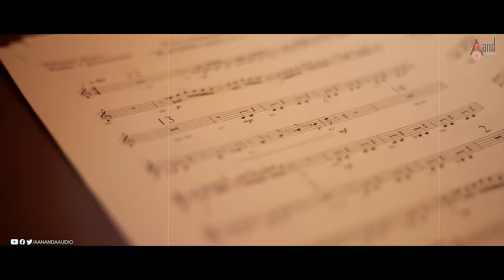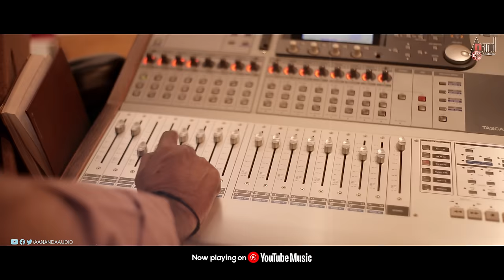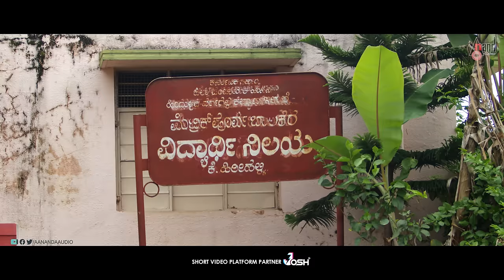Kamblihula | Laali Laali | 4k Video Song | Arfaz Ullal |Rohith Kumar|Sandhya Arakere|Navan Sreenivas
Presenting to you Laali Laali Video Song Sung By: ArfazUllal From the Movie Kamblihula Starring: Anjan Nagendra, Ashwitha R Hegde, Rohith Kumar, Deepak Rai Panaje, Sandhya Arakere & Others Exclusive Only On Anand Audio Official Youtube Channel..!!!
Film: Kamblihula
Banner: Grey square studios
Staring: Anjan Nagendra, Ashwitha Hegde, Rohith Kumar,
Deepak Rai Panaje. Sandhya Arakere.
Written & Directed by : Navan Sreenivas
Producers: Saveen .Puneeth, Guru, Vijay
Song: Laali Laali
Singer: Arfaz Ullal
Lyrics: Naman Gowda
Editor: Jithendra Nayaka, Raghavendra T.K
Glimpse & Trailer Cut: Jithendra Nayaka
Dop: Satish Rajendran
Lyrical Video Editor: Sanjeev Jagirdar
Asst Dop: Sri Hari, Ashik Manglore
Asso Director: Abhi Sringeri, Chethan MS
Asst Director: Bharath Lingappa, Dayanadh HG, Yogi Kasaragod
Lyrics: Ravi Danyan, Mahadev Swamy, Naman Channappa
Choreography: Navan Sreenivas, Kiran, Kinna Kishan
Makeup: Seena, Manju / Nadaswaram: Vijaysurya
Production Supervise: Mahesh Sringeri . Chandru .HC
Art: Sudarshan Batkala .Vinay Kammaragatte
Poduction: Ramesh Bingi, Praveen
Stunts: Ravi Kumar / DI - Ashik Kusugolli
Dubbing: Shankar / SFX - Shankar .D
Stills: Chandu ShreeRam .Vijay Monteiro
Publicity Design: Hari Harsha, Shigil Narayanan & Sreejesh k Damodar
PRO: Harish Arasu
Record Label: AANANDA AUDIO VIDEO
Laali Laali Song Credits
Music & Arranged by : Shivprasad
Keyboard & Rythum Programmed by :Shivprasad ,Rex prakash
Strings orchestrated and conducted by:srikant krishna
Ensemble strings budapest art symphony
Ensemble strings (BENGALURU STRINGS.)
Flute:Sandeep Vasishta
Guitars AND Oud: Charan Rao
Chorus Singers: Abhishek MR, Rakesh Kumar,
Rasya Bhat, Suhasini Baipadithaya
Premix:sandeep gowda
Mix and mastered:Sajay Kumar
MP(Renu studio)
Recorded at Oktave studio(Bengaluru),
Prabhath studio(Bengaluru),Renu studio
Recording engineer sachin Doddmani (Oktave studio)
Operator Codes
To Set “Laali Laali”as Your Caller Tune!!!
Operator Codes
To Set “Baside Rakthava”as Your Caller Tune!!!
Operator Codes
To Set “Daari Thappida”as Your Caller Tune!!!
Operator Codes
To Set “Gudi Olage”as Your Caller Tune!!!
Operator Codes
To Set “Ninna Madilalli”as Your Caller Tune!!!
Operator Codes
To Set “Hasida Hottege”as Your Caller Tune!!!
Operator Codes
To Set “Janana Marana”as Your Caller Tune!!!
Operator Codes
To Set “Adrusttavo Nanna Paalige”as Your Caller Tune!!!